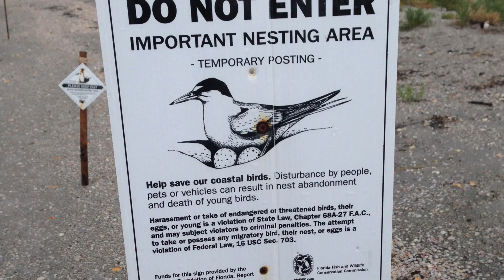Highlights of Sand Key and Clearwater Beach, Florida. Sunsets and changing weather.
Video and pictures of Sand Key, Fl and Clearwater Beach. Walked 21 miles the week I was there.  ** No shorebirds were harmed. Video and pics were taken at the edge of the nesting area.**